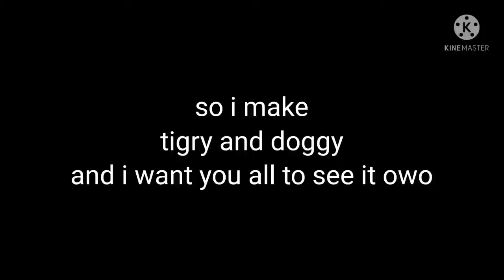I make tigry and doggy new looks owo (hope you like it al and opal 7v7)